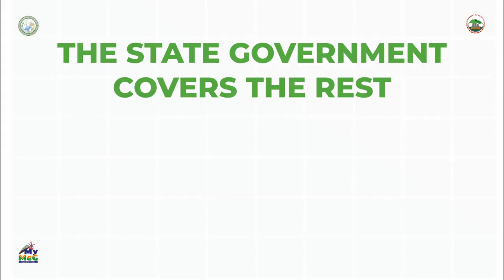Meghalaya Fights Power Deficit with Ambitious Chief Minister Solar Mission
The Chief Minister Solar Mission (CMSM) in Meghalaya is a comprehensive, ₹500 crore initiative over five years, with a yearly allocation of ₹ 100 crore, aimed at achieving energy independence and green growth for the power-deficit state. The mission incentivizes the adoption of solar hybrid inverters and solar water heaters by offering substantial financial support, including subsidies of up to 70% for individual households and up to 50% for larger entities such as schools and hospitals, requiring beneficiaries to make only a 10% down payment.